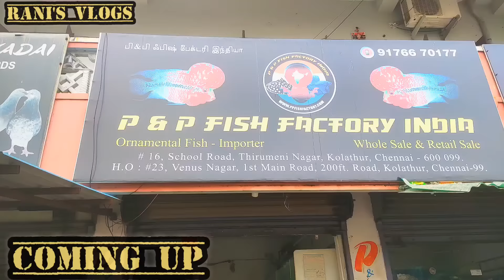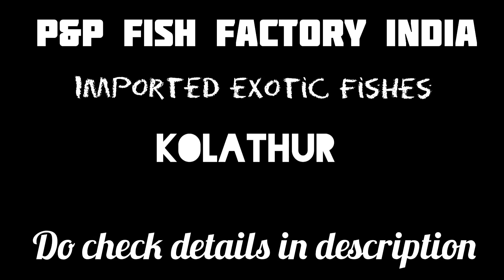ரூ 400 Arowana | India's Biggest flowerhorn wholesaler| kolathur fish market| Imported exotic fishes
Here we are Showcasing  India's one of the biggest aquarium and pet markets in Kolathur  Chennai, Tamilnadu. Here you can get arowana fishes @ Rs 400 , Flowerhorn fishes @ Rs.800, peacock bass @ Rs.200 etc. Hope you all like this video.

The fish are groomed well before they reach the final customer. So join me to explore Kolathur's fish market to see the original Arowana fish.

P & P Fish factory india | Eniya Aquatics
16,School Road,Thirumeni Nagar,Kolathur,chennai-99